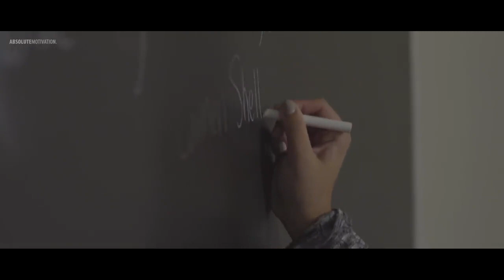One of the most motivational talks! Dr Joe Dispenza REPROGRAM YOUR MIND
Dr. Joe Dispenza is teaching the world how to empower and heal our mind through meditation and mindfulness. His studies have proven that when well practiced these tools can put us on the path to understanding and breaking deep-rooted bad habits and even heal illnesses. The author of Becoming Supernatural explains how to stop your mind from controlling you on this Absolute Motivation emotional, inspirational, educational and motivational edit.